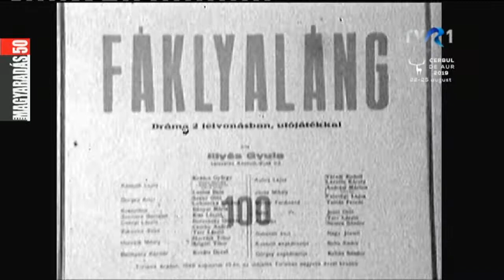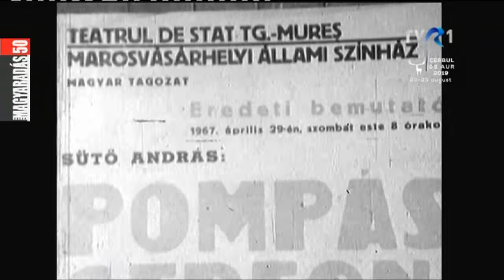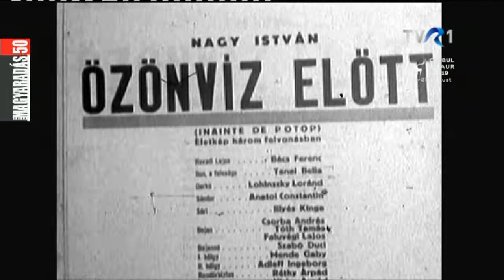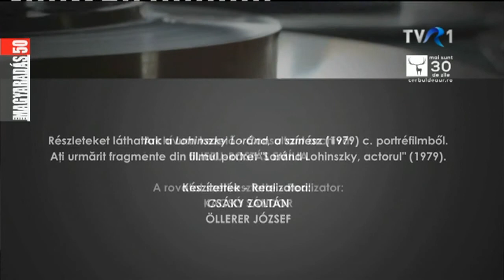MAGYARADÁS / Aranyszalagtár / In memoriam Lohinszky Loránd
95 évvel ezelőtt született Kolozsváron Lohinszky Loránd, az erdélyi színjátszás egyik meghatározó egyénisége. Aranyszalagtár rovatunkban egy 40 évvel ezelőtt, 1979-ben forgatott portréfilm segítségével elevenítjük fel Lohinszky Loránd személyiségét. Csáky Zoltán Öllerer József kamerája előtt faggatta a már akkor közismert és elismert színészt, egyetemi oktatót.

A részletekben szereplő színészek: Bács Ferenc, Farkas Ibolya, Illyés Kinga, Szamossy Kornélia, Tanai Bella, Tarr László
Készítették: Csáky Zoltán, Őllerer József - 1979
Archívum kezelő: Ulieru Rostás Emília
Összeállította: Kacsó Sádor

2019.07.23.